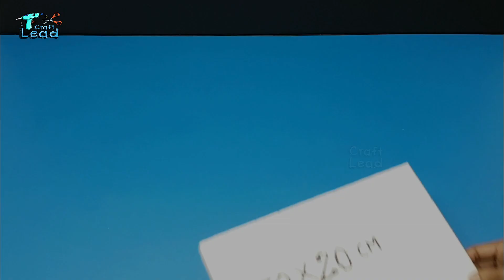How to Make Amazing Water Fountain at Home | Modern Tabletop Fountain |DIY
Materials Used
01. Thermocol
02. Cutter Knife
03. Marker Pen
04. Ruler
05. Soldering Iron
06. Glue Gun & Stick
07. Hose
08. White Cement
09. Acrylic Colour
10. Brushes
11. Submersible Pump
12. Pebbles

PRODUCTS LINK
White Pebble
Mixed Colour pebble
Drill Machine

SUBMERSIBLE PUMP
5 Watt Pump
12 Watt Pump
15 Watt Pump